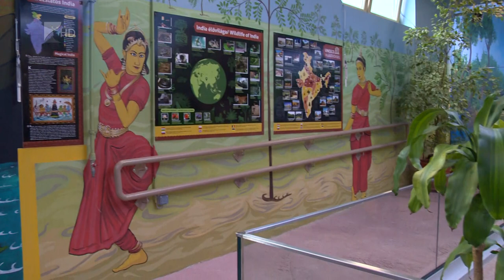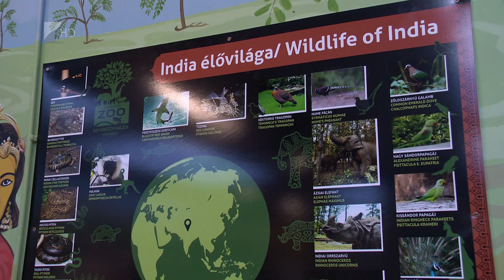Víg-Kend 2021. május 28.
Fintor Gábor a közelgő Bornapokra és izgalmas Fesztiválkatlanos programokra invitálta a nézőket. Megmutattuk milyen az újonnan átadott India-ház a Nyíregyházi Állatparkban. Tehetséges Vikáros növendékek is ellátogattak hozzánk a stúdióba. Megmutattuk milyen volt az első nagy program, a Pünkösd a Sóstói Múzeumfaluban. A Mandala Dalszínház a közelgő Trianoni Gálaműsorról mesélt és beharangoztuk a Cantemus következő Fesztiválját is.